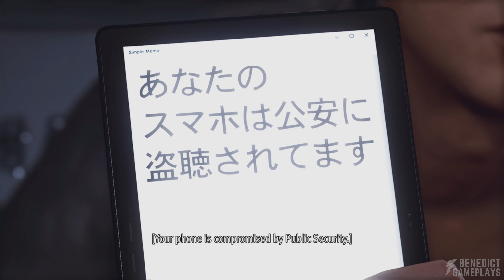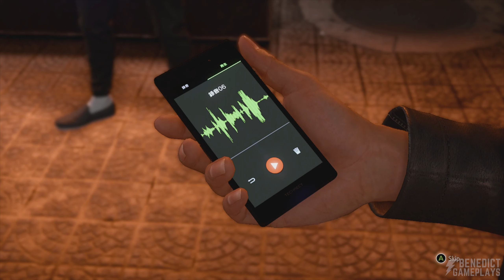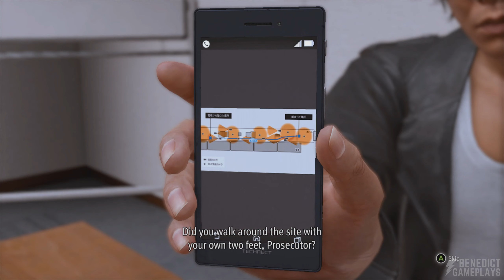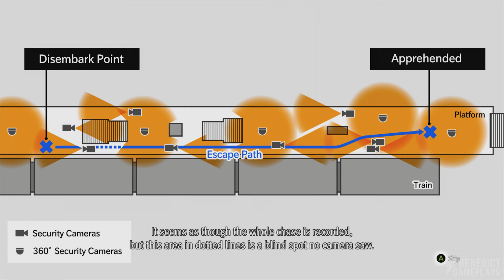LOST JUDGMENT | Chapter 11: Undercover - Walkthrough [Xbox Series X|S]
0:00:00 Intro
0:03:53 Take a Taxi to Touto University Hospital
0:22:27 Talk to Kuwana
0:28:51 Rest Up at Yokohama 99
0:30:30 Take a Taxi to the Courthouse
0:42:42 Plan the Next Moves
0:43:58 Talk to Hoshino
0:47:35 Make Preparations
0:49:09 Head to Queen Rouge
1:07:58 Defeat Akutsu